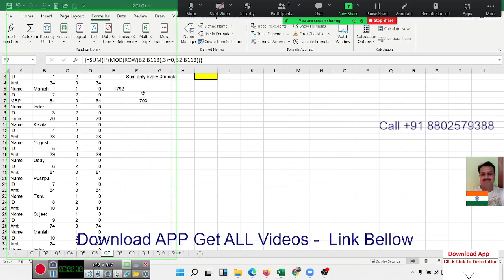Advanced Excel Training Call +91 8802579388